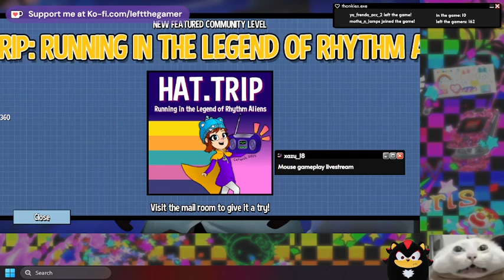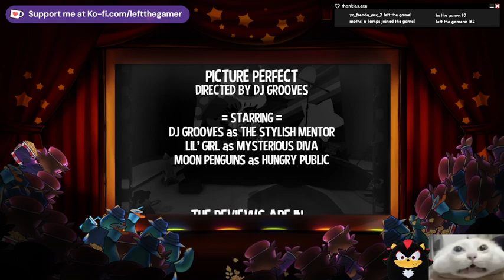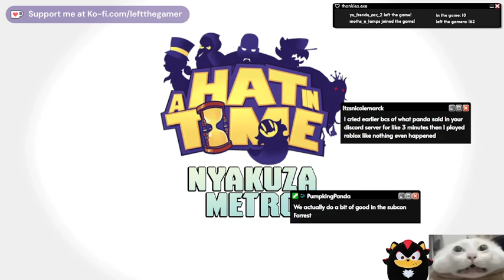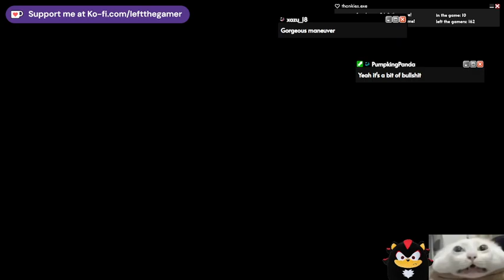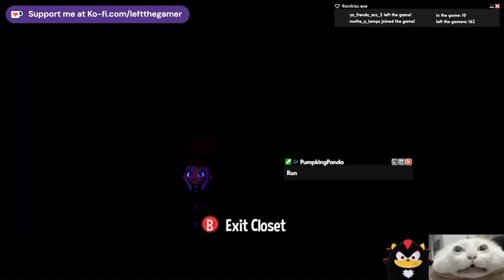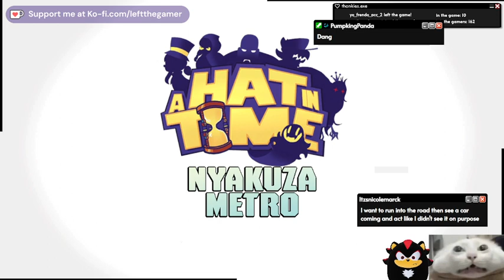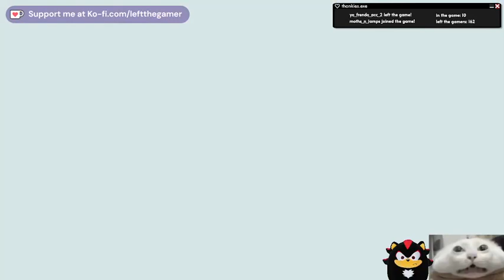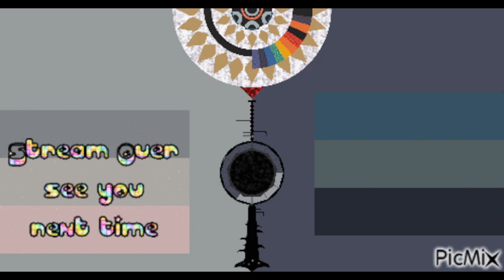the owl express vs the penguins and also the snatcher is there | A Hat In Time